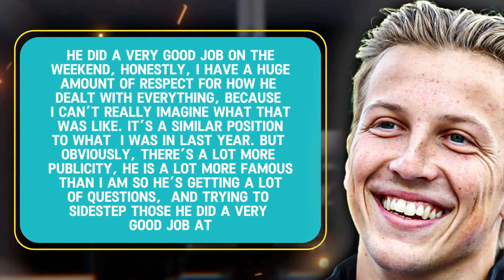What Liam Lawson REVEALED About Daniel Ricciardo is INCREDIBLE !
Daniel Ricciardo departs as one of Formula One’s most endearing figures
The unabashed Australian with a penchant for shoeys was hugely popular but memories of his larrikin character should not overshadow his talent as a driver but Liam Lawson will swap reserve duties for race duties over the final six rounds of the season following confirmation that he has replaced Daniel Ricciardo in RB’s driver line-up.